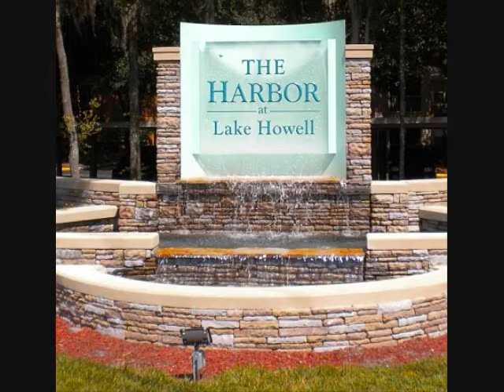William Miller Landscaping Trailer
Some work offered.